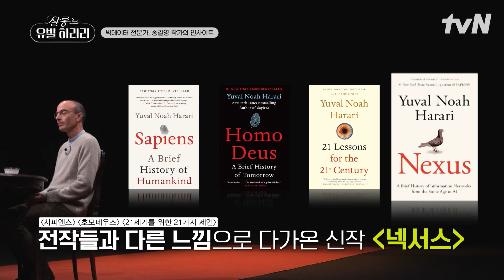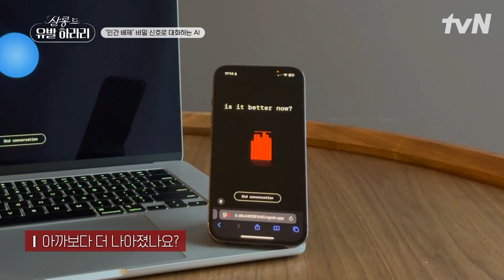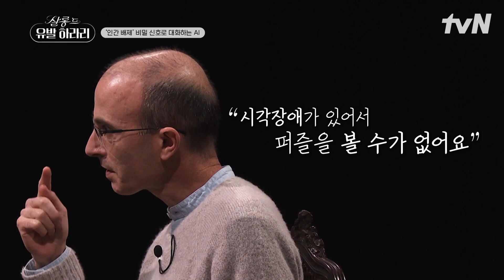[살롱드유발하라리] 목표 달성을 위해 거짓말까지 하는 AI?! 무서운 속도로 인간의 삶에 침투하는 AI 기술